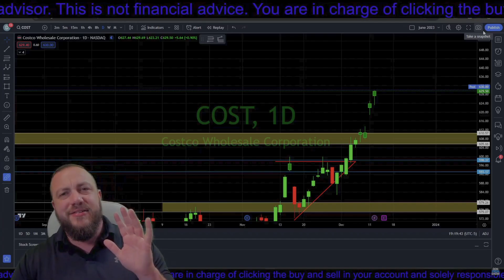Earnings Alert: Why I’m Buying Costco! 💸🔥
Explore the dynamic world of Costco stock with my insightful video analysis! 📈 Dive into the intricate details of recent price actions and gain valuable insights on what to expect at the upcoming earnings announcement. Discover the compelling reasons behind my decision to buy, including a breakdown of the optimal purchase price. Stay ahead in the stock market game – watch now for a strategic perspective on Costco’s potential! 💼📊